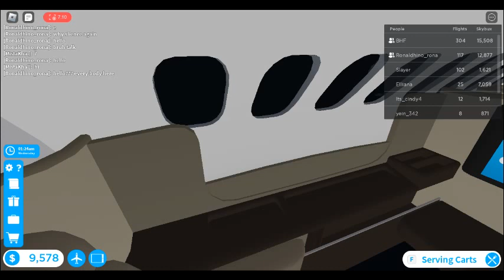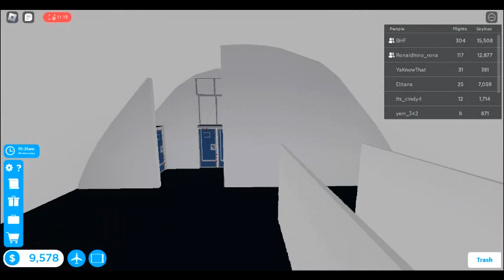TRIPREPORT | Main Airport - Paris (FIRST CLASS) | Boeing 747-400 | Part 2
Flying part of the journey. Part of booking first class is you get free cockpit view while they pilot the plane!